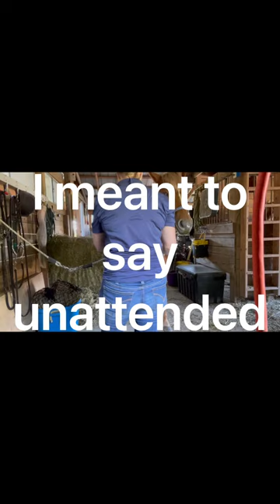“My name is June” Vlog: Yearling cross tie training.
Training my yearling filly June to stand in cross-ties. This process takes several months and patience. I have also trained her to be in a standing stall.